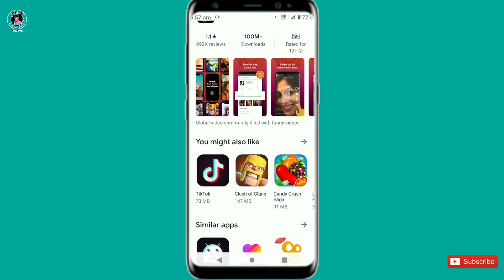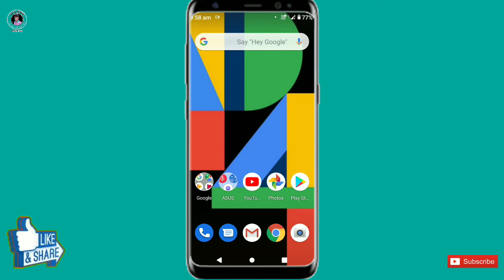किसी भी app को report kese kre ! Play Store se हटाएं ! Tiktok ect. !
Hilo dosto
Mera Naam hai Pratap and you are watching geek Pratap.

aaj ki iss video me aapko me btauga ki AAP kisi bhi app Ko kese report kar sakte hai .